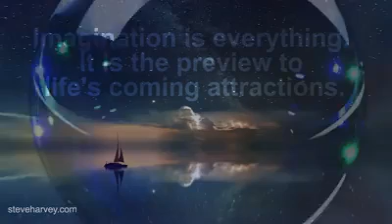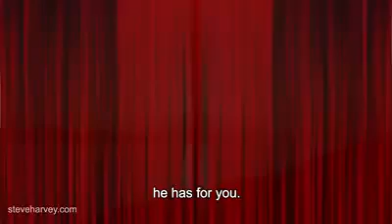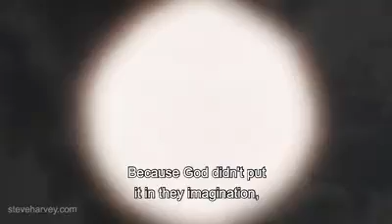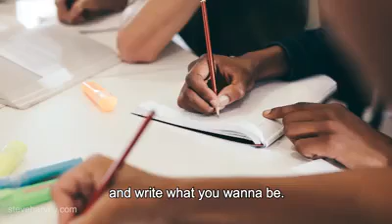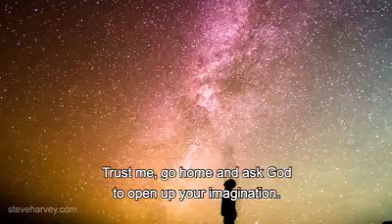What's your imagination 🤔. Achieve your dreams today. Start dreaming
You become what you think about/focus on/dream or imagine the most